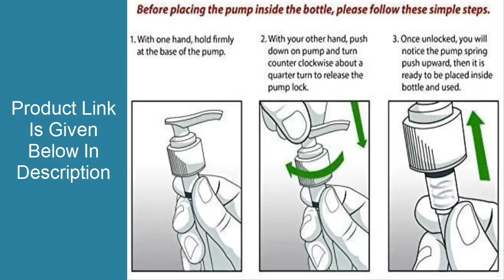BOTANIC HEARTH Biotin Shampoo and Conditioner Set - with Ginger Oil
check price
cheap price